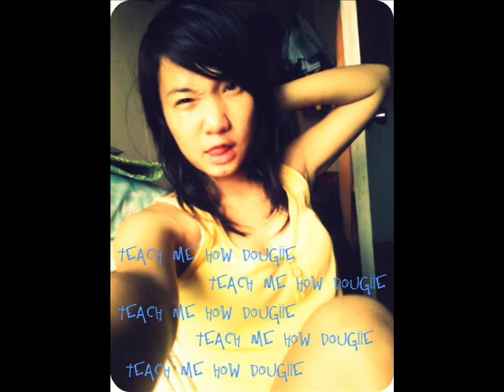TresKantos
Sto Tomas Chapter fT. S town